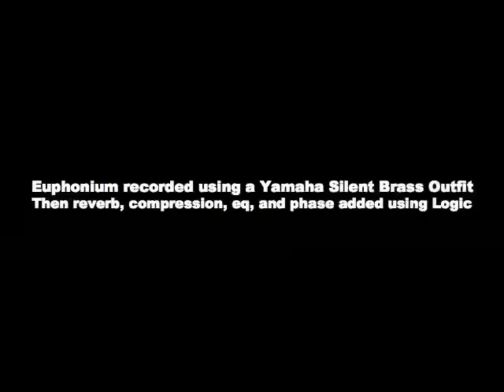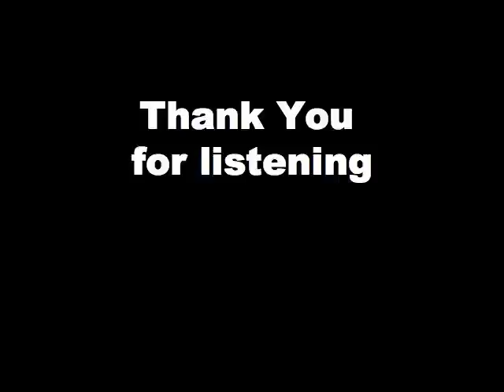Les Anges by Erik Satie - arranged for euphonium and backing track by Robin Langdon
Les Anges (The Angels)
Original Music by Erik Satie
Arranged, played, recorded and mixed by Robin Langdon

The accompaniment was created using Logic audio instruments.
The melody is played on a euphonium using a Yamaha Practice Mute hooked straight up to the computer.
I then added reverb, EQ, compression and phase to the track and mixed it all down.

Photos taken in Southampton, UK on a rare occasion when we had snow.